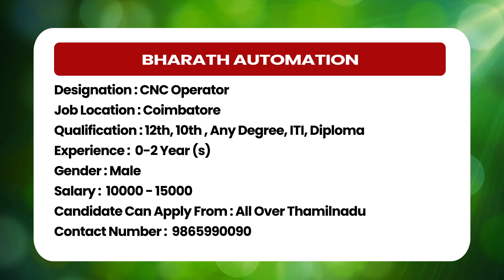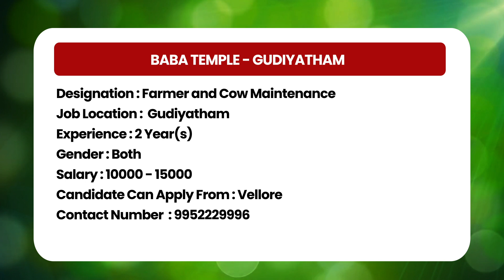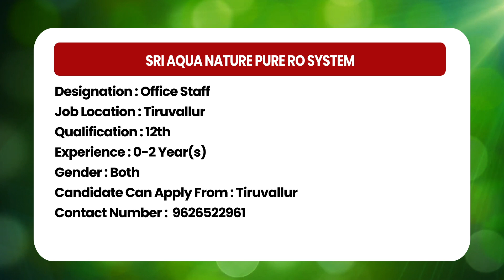நீங்கள் விரும்பிய ஊரில் உங்களுக்கான வேலை வாய்ப்புகளை பற்றி தெரிந்து கொள்ள ஓர் அறிய வாய்ப்பு !!!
வேலைஇல்லைஎன்றகாலத்தைமாற்ற!!! ஓர்அரியவாய்ப்பு!!! இனிவரும்காலங்கள்உங்களுக்கானது...

உங்களால்!!!உங்களுக்குஒருவரில்வேலைகிடைக்கட்டும்!!!

நித்ராவேலைவாய்ப்புசேனல்தமிழர்களுக்கானஒருவேலைவாய்ப்புதகவல்களஞ்சியமாகும். இங்குமாநிலஅரசுவேலைகள், மத்தியஅரசுவேலைகள்மற்றும்அனைத்துதுறைதனியார்வேலைவாய்ப்புகளைதினசரிபதிவேற்றம்செய்யப்படுகிறது.

1. Job Vacancy Video -

2. Job Vacancy Video -

3. Job Vacancy Video -

Decription :
1. Company Name :
2. Company Name :
3 .Company Name :
4. Company Name :
5. Company Name :